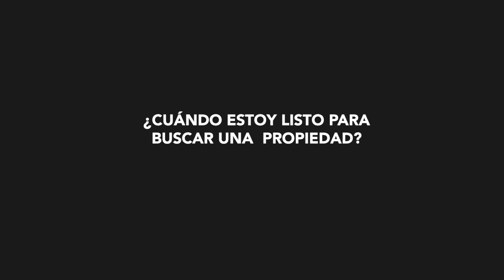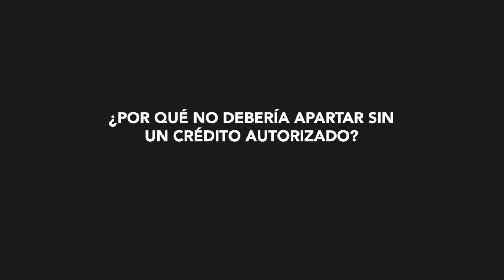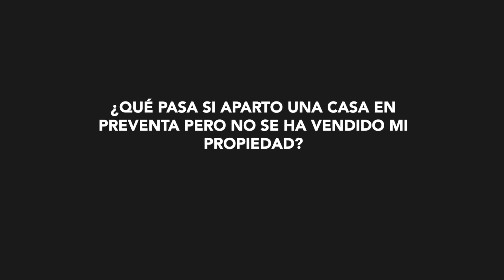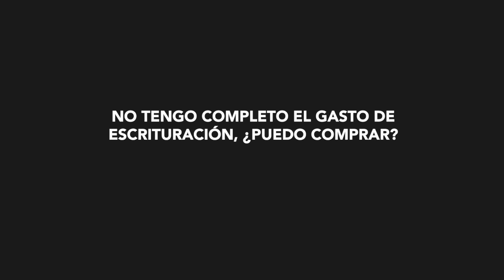¡Respondiendo sus DUDAS más COMUNES!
¡En esta ocasión quise dedicar tiempo a responder un par de sus preguntas más comunes! 😁 Cuándo es le mejor momento para comprar tu casa, por qué no apartar tu casa sin un crédito autorizado, puedo comprar si no tengo el gasto de escrituración completo y muchas más preguntas que respondo aquí 🧐

💬 Si tienes más dudas, déjala en los comentarios para resolverlas en otro video